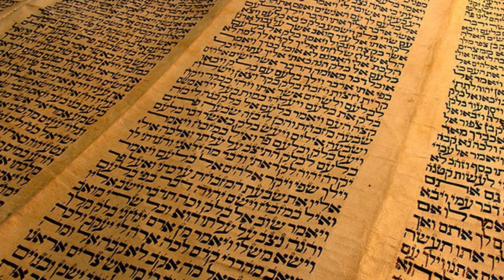Turn! Turn! Turn! (To Everything There Is A Season) - The Byrds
Turn! Turn! Turn! (To Everything There Is a Season)

The Byrds

To Everything (Turn, Turn, Turn)
There is a season (Turn, Turn, Turn)
And a time to every purpose, under Heaven

A time to be born, a time to die
A time to plant, a time to reap
A time to kill, a time to heal
A time to laugh, a time to weep

A time to build up, a time to break down
A time to dance, a time to mourn
A time to cast away stones
A time to gather stones together

A time of love, a time of hate
A time of war, a time of peace
A time you may embrace
A time to refrain from embracing

A time to gain, a time to lose
A time to rend, a time to sew
A time for love, a time for hate
A time for peace, I swear it's not too late